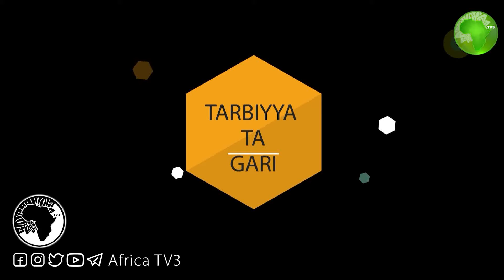TARBIYYA TA GARI 36B TARE DA MALAM AMINU IBRAHIM DAURAWA.